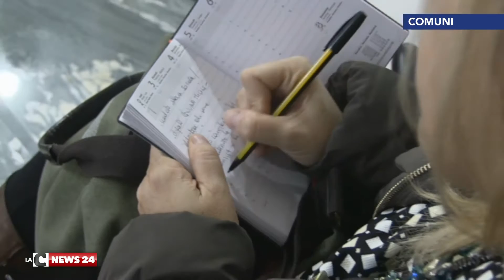Palazzo dei Bruzi, misure contro la povertà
Presentate a Cosenza le misure adottate dall'amministrazione comunale a sostegno delle famiglie povere. Tra le misure adottate e presentate a Palazzo dei Bruzi, l’aumento delle ore lavorative in capo alle cooperative sociali, buoni pasto una tantum, potenziamento dei servizi rivolti agli anziani e più risorse per l’emergenza abitativa.